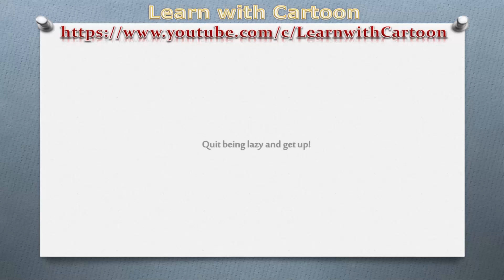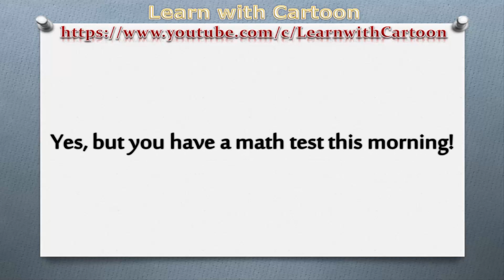speaking english fluently basic english conversation - listening english conversation with subtitle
speaking english fluently basic english conversation. Do you want to learn English? The best way to learn English is to listen to it often and practice speaking it as often as possible. This video will help you improve your English speaking skills and your English listening skills. Listen to these conversations often and practice saying them.
You will improve your speaking and listening ability very quickly this way. This is especially useful for those studying ESL and TOEFL or IELTS. Each Phrase Gets Repeated.

You might like the following videos to learn spoken english conversation practice.